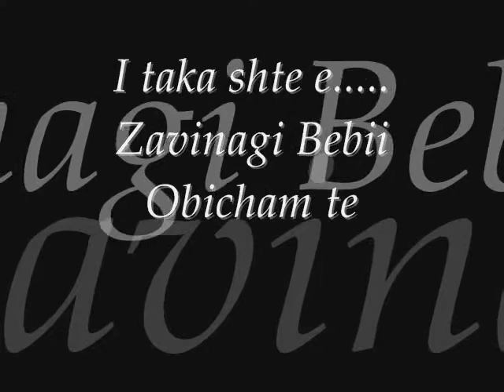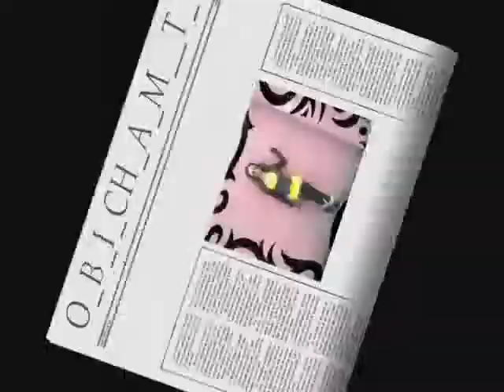Ko$ By & Bebity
za nezabravimite momenti